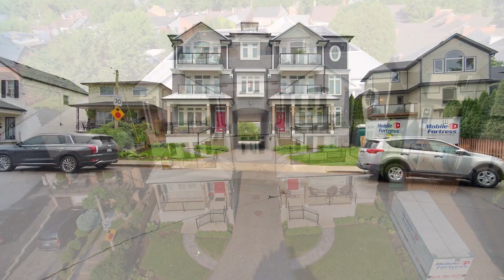E-366 Bay Street North, Hamilton Home - Real Estate Properties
Case Feenstra and Kyle van der Boom
Sales Representative

Kyle van der Boom
Sales Representative

3060 Mainway, suite 200 Burlington, Ont L7M1A3